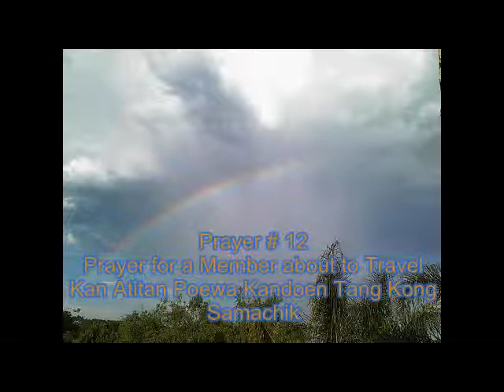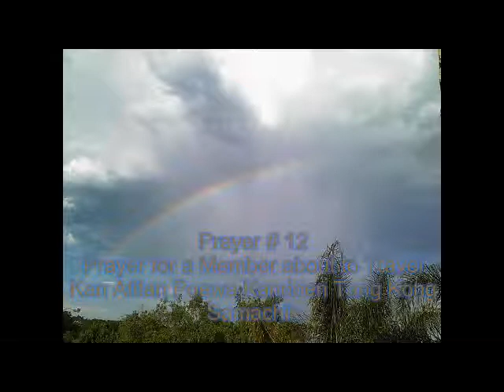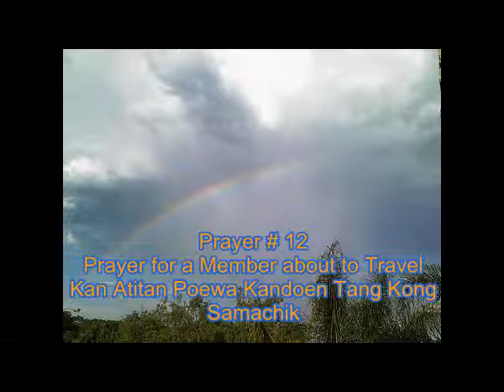0012 Prayer for a member about to travel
To get the complete English and Thai wordings of this prayer, go to this page